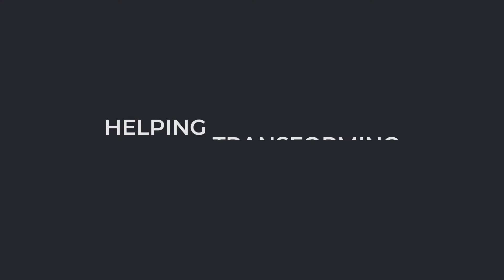Placed in AU Small Finance Bank after completing Property Valuation course Protrainy | Amol Dupare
PROTRAINY is on a mission to upskill 1 million civil engineers and make them Industry Ready.  We are an upskilling platform for construction professionals and students for their professional development and carrier growth.